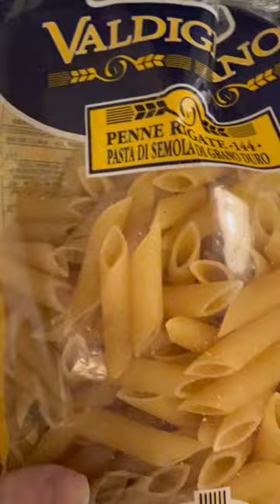Penne aux courgettes (rapide et léger)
-Penne.
-Courgette.
-Onion.
-Dinde fumée.
-Crème culinaire.
-Sel, poivre.